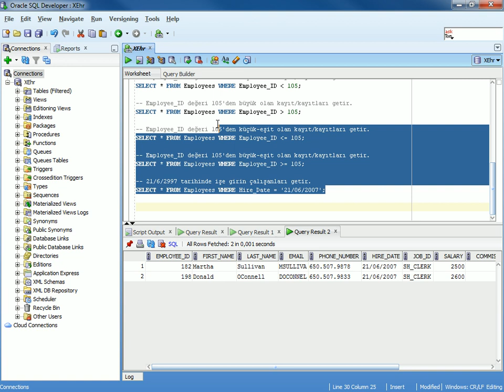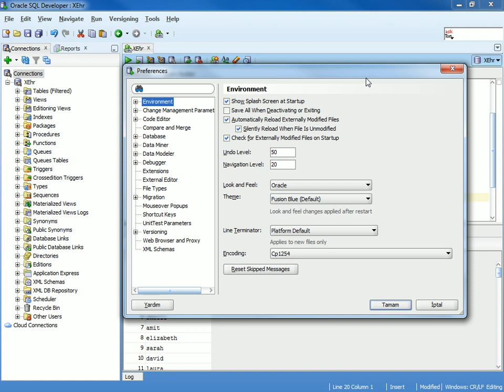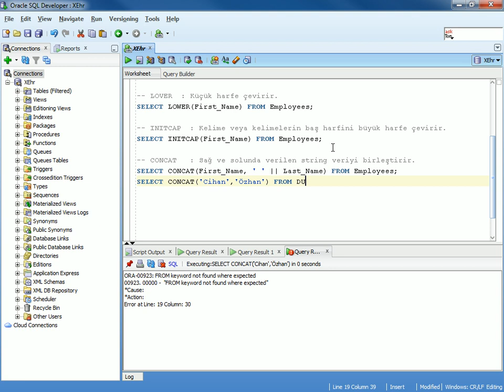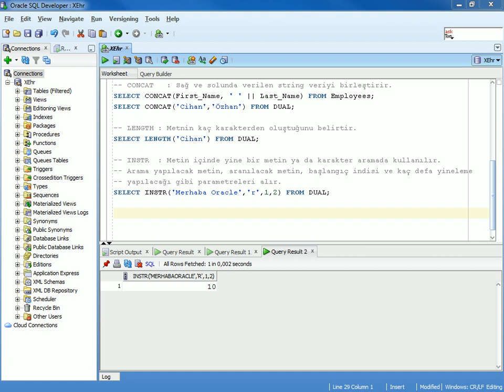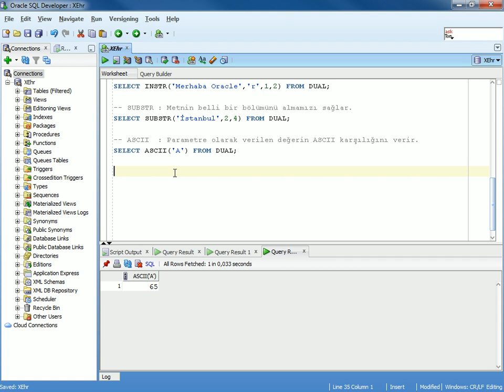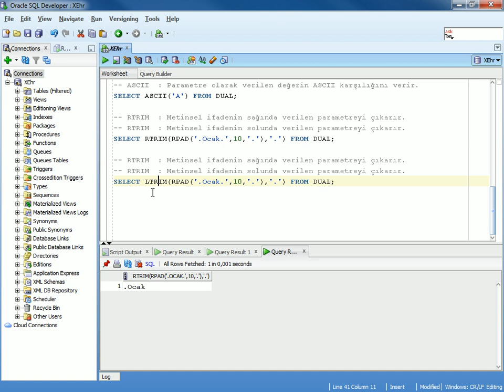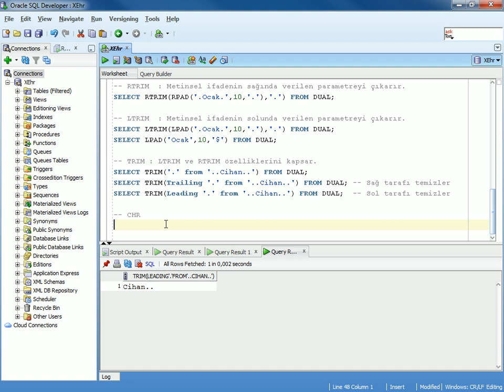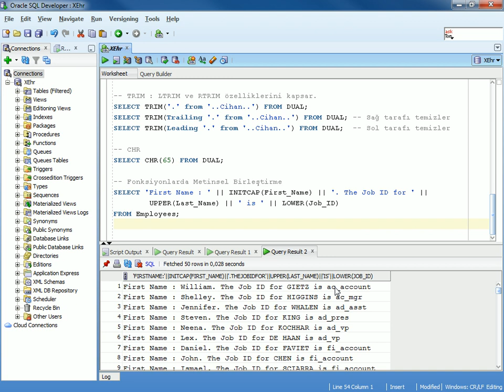Oracle Veritabanı Programlama - 3 - Metinsel Fonksiyonlar